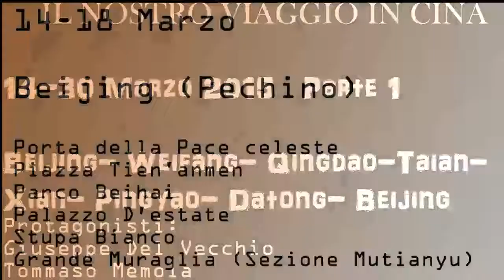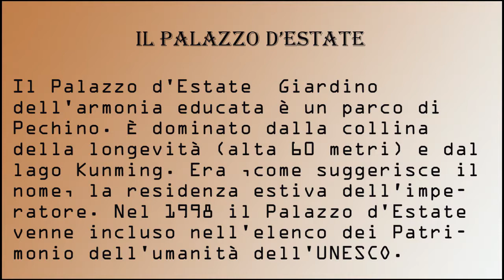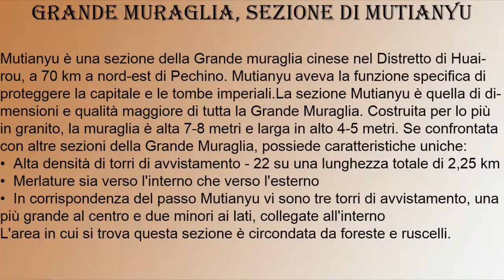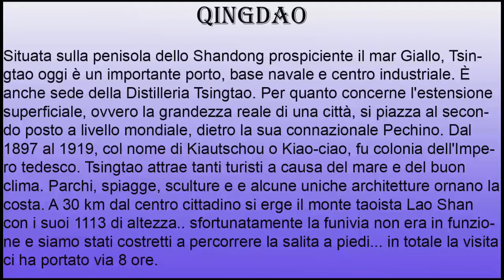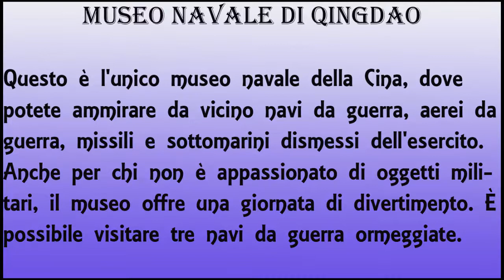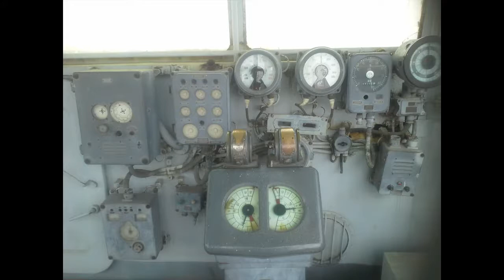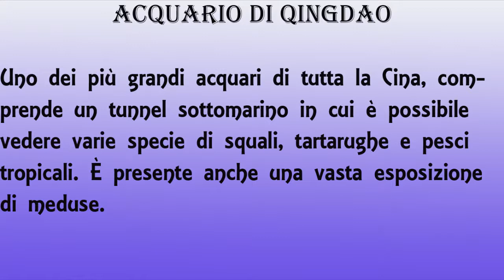Viaggio in Cina, Parte 1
Video Documentario (Parte 1) del mio viaggio in Cina. Pechino, Qingdao, Tai'an, Xian, Pingyao, Datong.